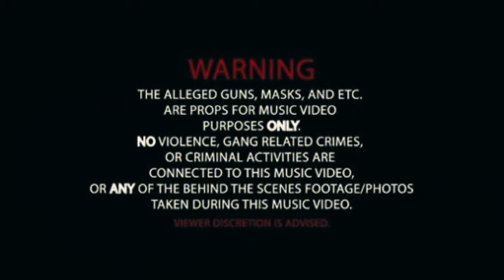waaka | official trailer | new punjabi movie | jatanbajwa | coming soon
you have been warned ! Revenge will be taken |
presenting the trailer of waaka | coming soon

cast : jatanbajwa , abhi kanda , arsh gill , bawan grewal , dilpreet singh , sahilpreet , hardeep , booby pandori

warning ⚠️ : the guns used in this video are fake plz dont take it seriously